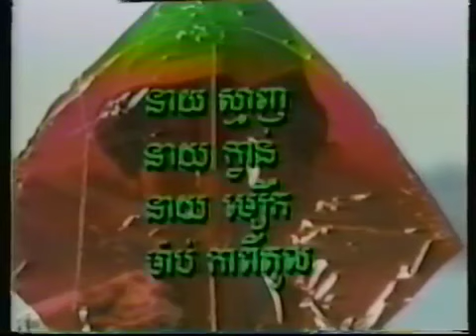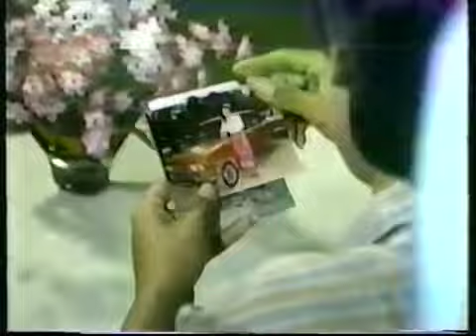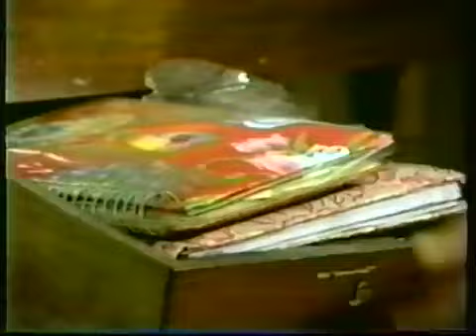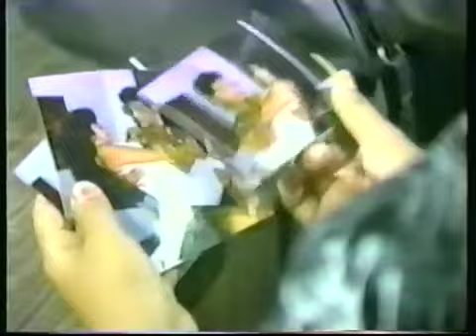ភាពយន្តខ្មែររឿង ខ្លែង ជីវិត kleng jivit khmer samai mun